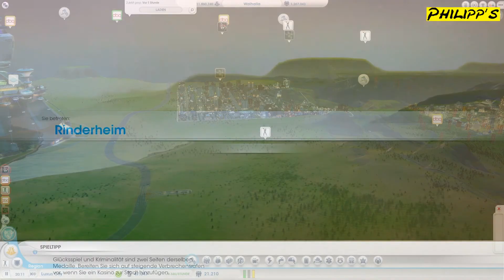SIM CITY 5 #099: Kölner Dom ► Let´s Play Together Sim City [DEUTSCH] [HD]